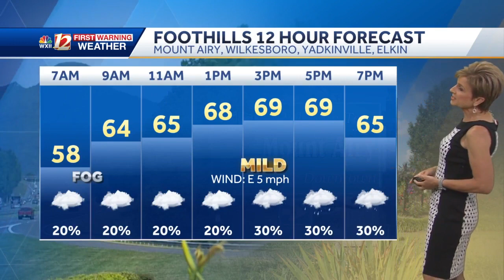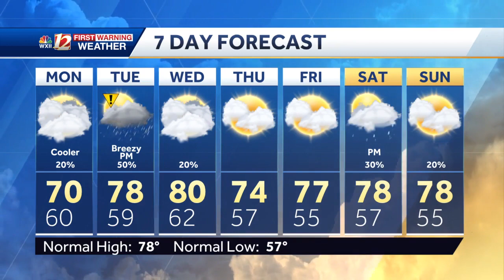WATCH: Clouds Monday, passing light rain possible